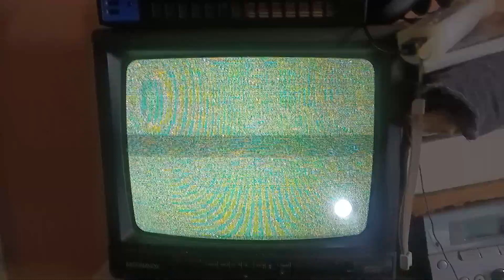Maryland Wrestling Entertainment DC Awesome con tribute Act 3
R-Truth Booker t and ice-cold water guy for the HD television Champion